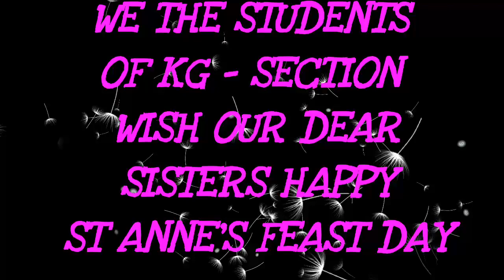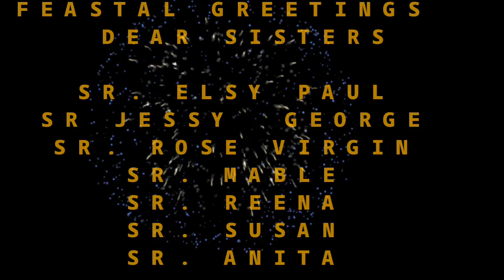FEASTAL GREETINGS TO OUR DEAR SISTERS FROM YOUR LITTLE BUDS OF KINDERGARTEN